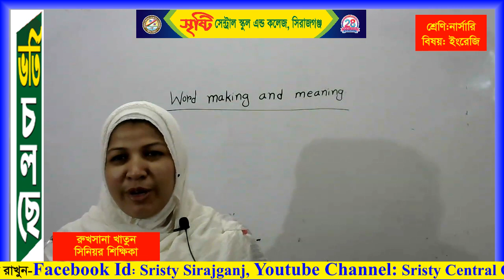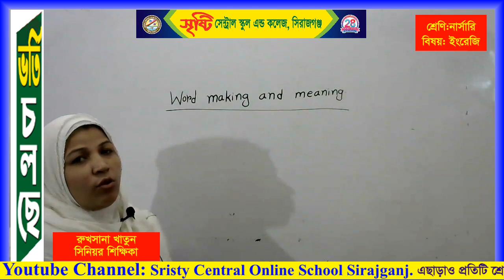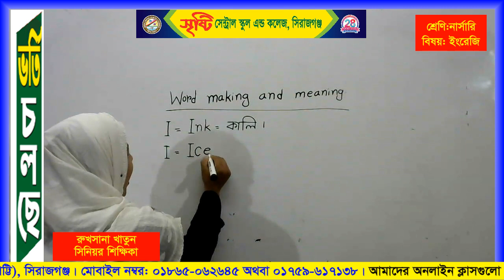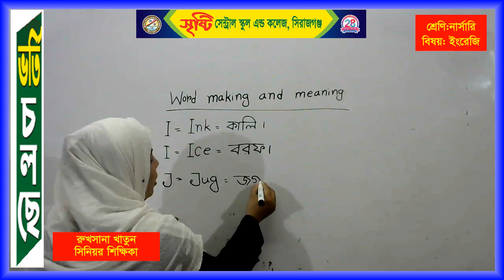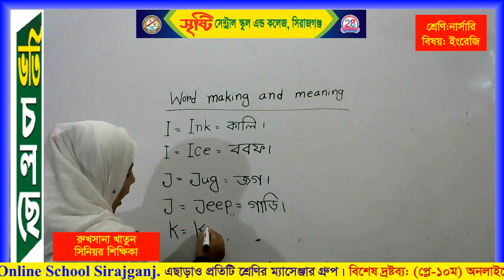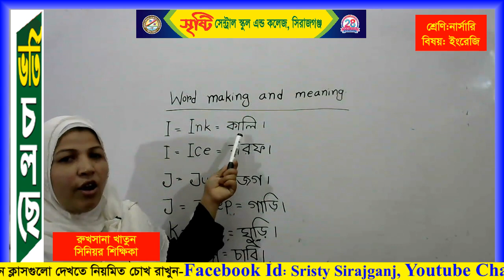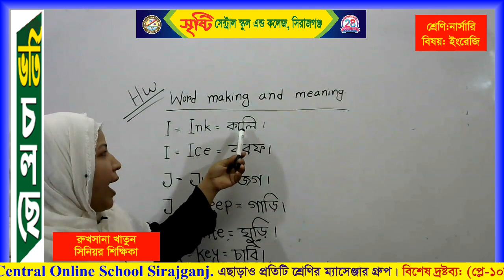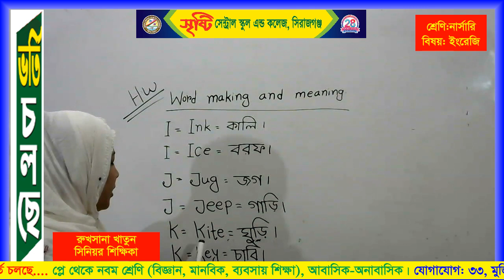শ্রেণি: নার্সারি- বিষয়: ইংরেজি- শিক্ষিকা: রুখসানা খাতুন